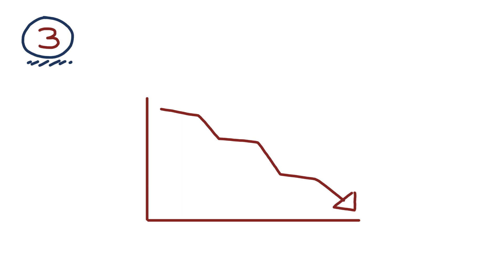Nuclear: The Global Clean Energy Workhorse (Clean Energy Ministerial in Copenhagen)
Nuclear power is finally being sufficiently recognized as the workhorse of the global clean energy sector, thanks to efforts by Energy Secretary Rick Perry and  governments such as Japan and Canada at this year's Clean Energy Ministerial in Copenhagen. But nuclear power won’t look like it does now if it’s going to achieve its full potential in anchoring a global clean energy system.

ClearPath Executive Director Rich Powell explains that the virtues of the current nuclear fleet - namely its carbon-free power and 24/7 reliability - must be coupled with ever-changing demands of our global energy industry. That includes new technologies that make it smaller and highly scalable for use in cities and remote areas and allow for high-temperature use to decarbonize heavy industrial processes.